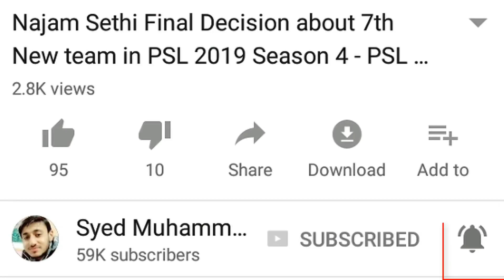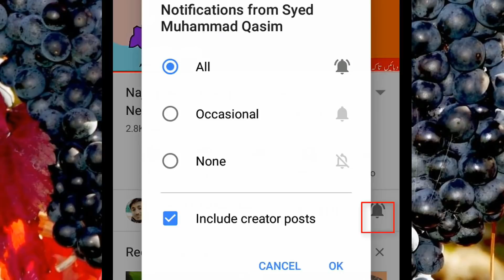Shahid Afridi & Nawaz Sharif - FBR Money Laundering Enquiry Against Shahid Afridi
Shahid Afridi & Nawaz Sharif - FBR start Money Laundering Enquiry Against Pakistani star Shahid Afridi. FBR report on Shahid Afridi. What is Shahid Afridi is going to the jail? is similar to Nawaz Sharif.